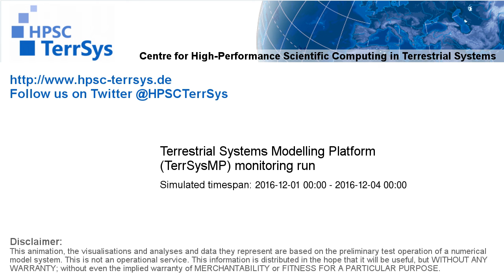TerrSysMP monitoring run 2016-12-01 - runoff - Europe (72h)